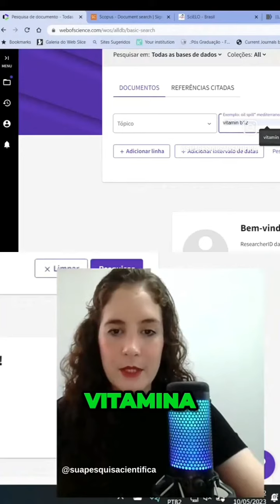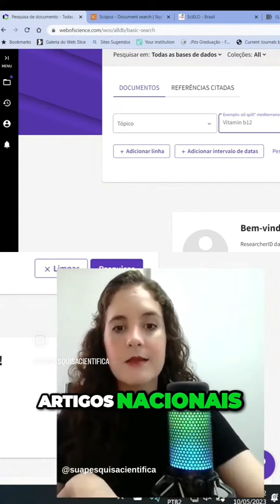Tutorial rápido de buscas de artigos no Web of science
🟠 🤩📚 Bora de passo a passo para fazer buscas dentro da plataforma no Web of Science?! Presta atenção que vou te mostrar como fazer buscas dentro da base de dados Web of Science
📊📈A primeira coisa a fazer é escolher a sua área de pesquisa. Depois, você escolhe os descritores. Agora vem o pulo do gato 🐈‍⬛. Eu geralmente gosto de utilizar tópicos, porque assim a busca é feita tanto nos títulos quanto nos resumos e também nas palavras-chave.